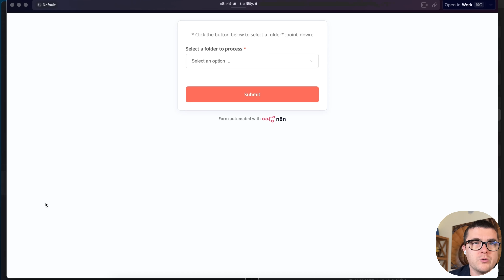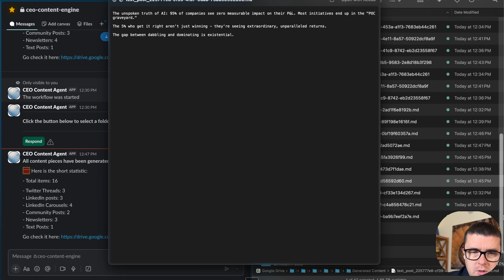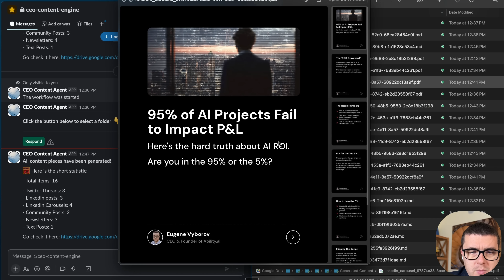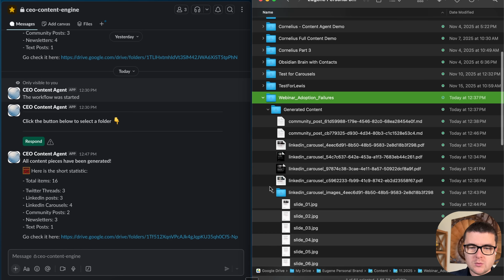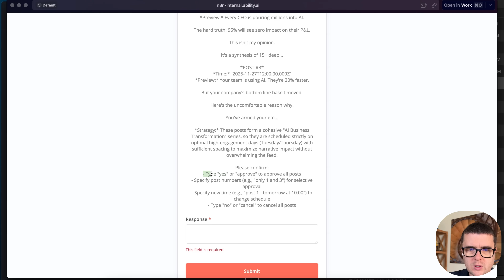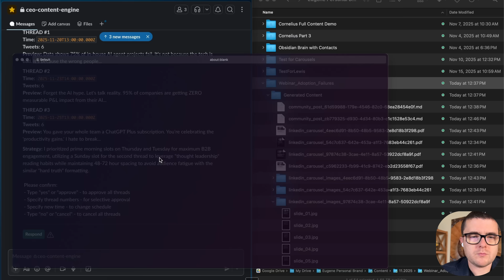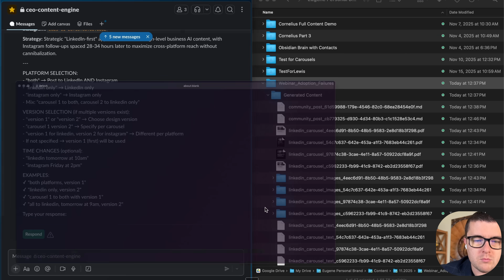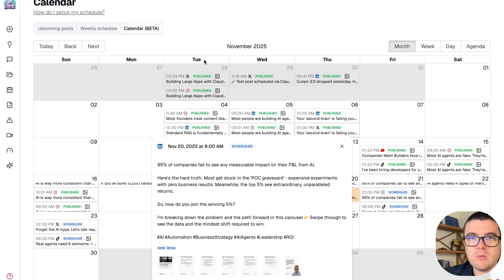From Transcript to Scheduled Posts (Insta, LI, X, TikTok, Blog) in 30 minutes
With brand style and your tone of voice.

How to Automate Your Content Creation and Scheduling

In this video, Eugene Vyborov, CEO and founder of Ability AI, demonstrates his content engine workflow for automating content creation and scheduling. Starting with a YouTube video, Eugene explains how to process the video transcript through a script and use a Slack bot to generate various social media posts. The system, tailored to match his brand style and tone, automates the creation of posts for platforms like LinkedIn and Twitter, including the generation of carousels and PDFs. Finally, Eugene shows how to schedule and approve these posts using the Blotato scheduling system.

00:00 Introduction to the Content Engine
00:23 Webinar Recap and Transcript Overview
00:46 Using Slack Bot for Content Creation
02:02 Generating Social Media Posts
03:04 Reviewing and Editing Generated Content
05:20 Scheduling Posts for Social Media
09:00 Final Thoughts and Call to Action